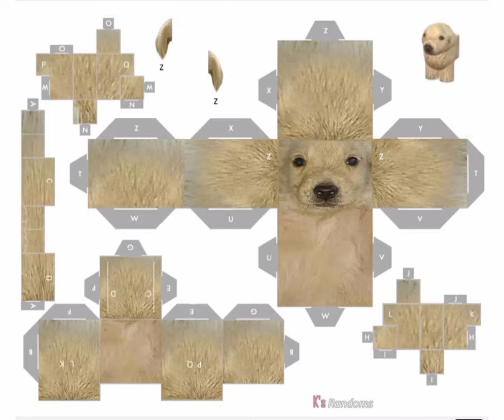mi segundo padre me va a imprimir este martinez